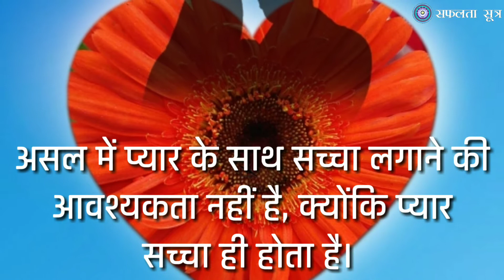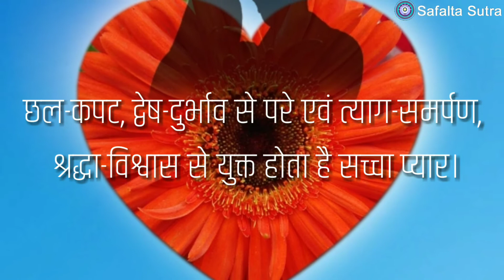क्या होता है सच्चा प्यार ? What is True Love ? Valentine Day 2024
क्या आप किसी से सच्चा प्यार करते हैं ? तो यह वीडियो आपको जरूर देखना चाहिए।

आइए अपने विचारों, अपने कार्यों का मानवता के लिए सर्वश्रेष्ठ प्रदर्शन करें।

THANKS